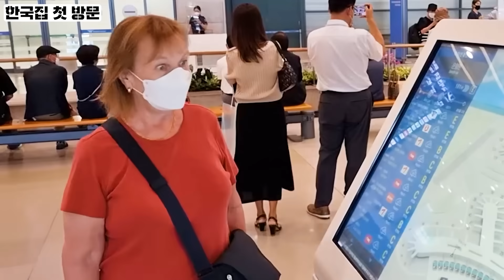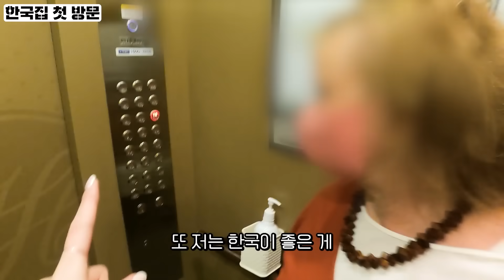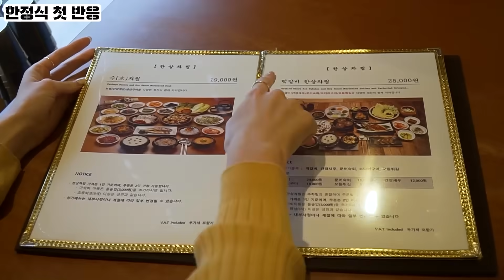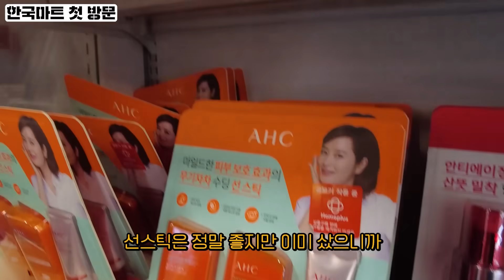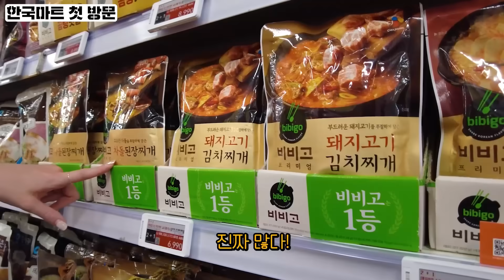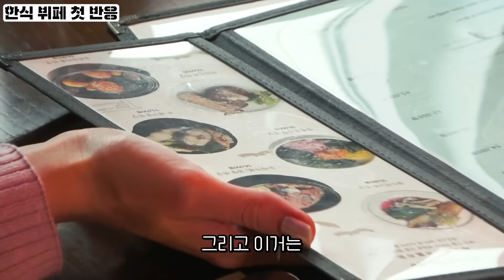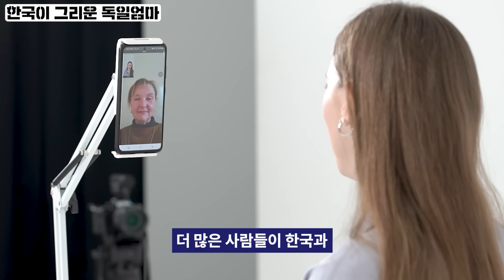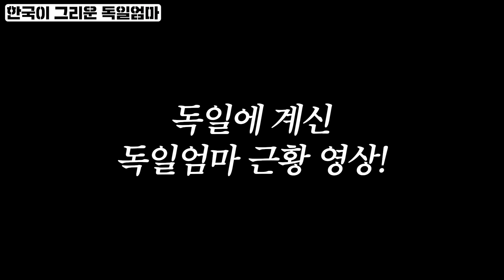(1시간 몰아보기) 한국 가더니 수년간 돌아오지 않는 딸 잡으러 한국 온 독일 엄마 처음부터 끝까지, 자기 전에 보는 1시간 모음집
한국에 가더니 수년간 돌아오지 않는 독일 딸을 잡으러 온 엄마?!
엘레나님과 엄마의 첫 반응 영상, 독일 모녀의 사랑스러운 영상 1시간 모음!

00:00 한국집 첫 방문
07:32 한정식 첫 반응
13:55 한우 첫 반응
21:53 한국마트 첫 방문
30:36 한국 길거리
38:14 한국 병원 첫 방문
50:20 한국 뷔페 첫 반응
1:00:23 한국이 그리운 독일엄마